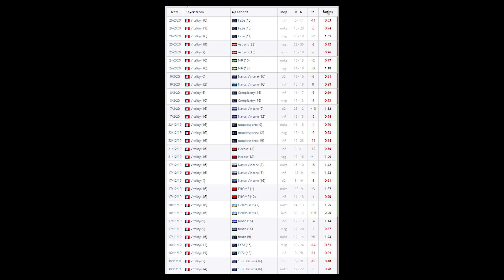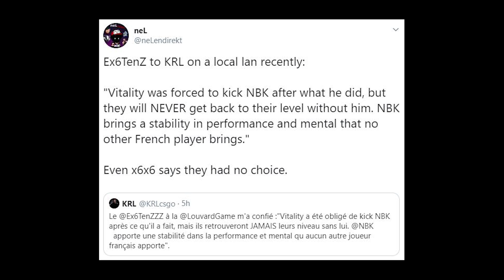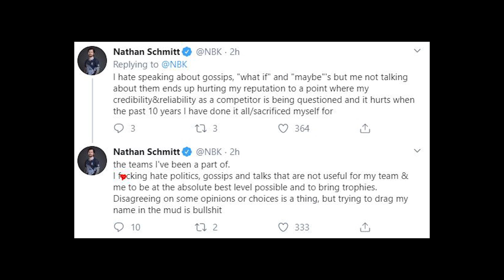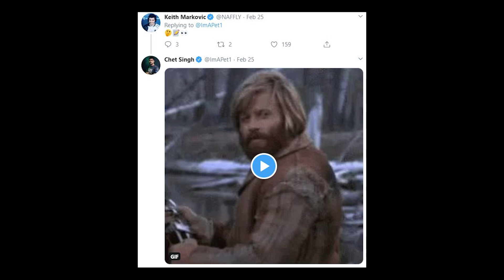Why Vitality Kicked NBK? ImAPet Coaching Liquid Would Save NA?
NBK is rumored to have been unprofessional and problematic which led to his kicking from Vitality, but he now denies these accusations. Meanwhile NA and Liquid might need a change, is ImAPet to replace Adren the move?